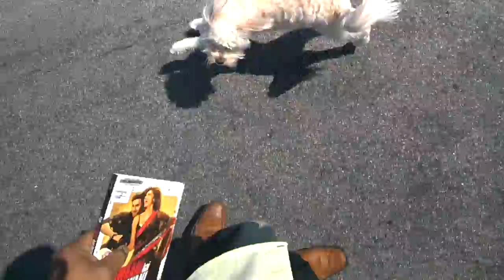Glass Video from Apr 19, 2014